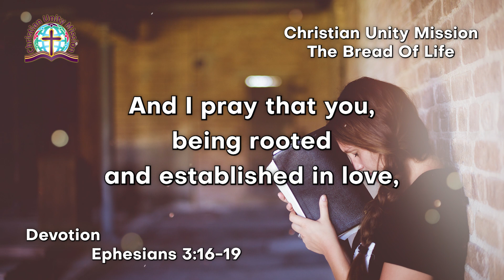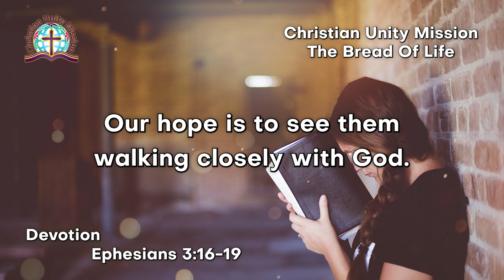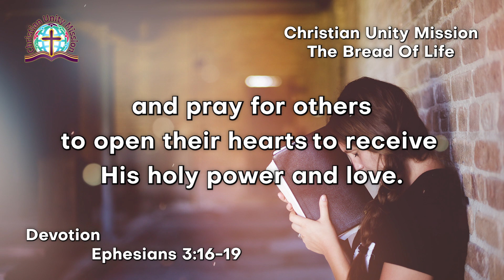The Bread of Life | How Deep Is the Love of Christ?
Today's Devotional
"that He would grant you, according to the riches of His glory, to be strengthened with might through His Spirit in the inner man, that Christ may dwell in your hearts through faith; that you, being rooted and grounded in love, may be able to comprehend with all the saints what is the width and length and depth and height to know the love of Christ which passes knowledge; that you may be filled with all the fullness of God."